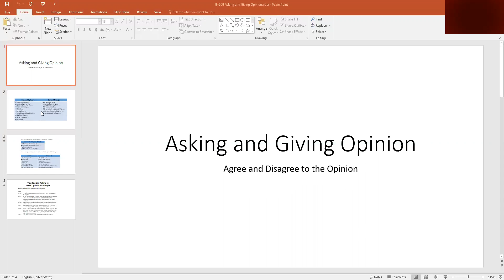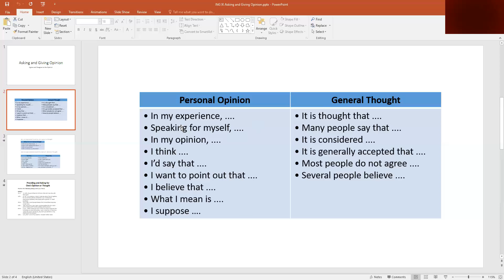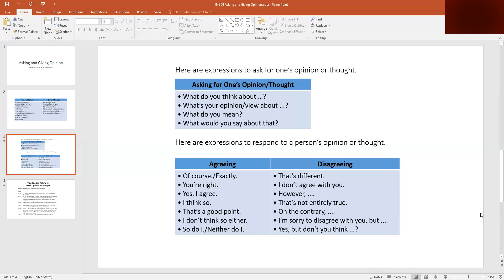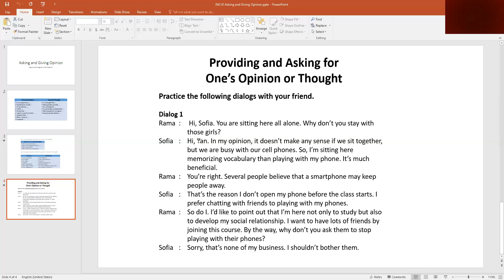( Bahasa Inggris Kelas XI ) asking and giving opinion -SMA IT AL ICHWAN